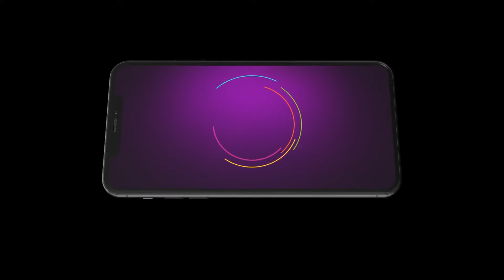Gal Mithi Mithi | Ep 80 | Preview | Mar, 8 2024 | Arjun, Yasmeen | Zee Punjabi